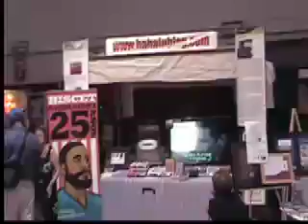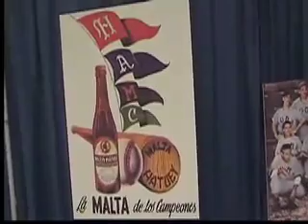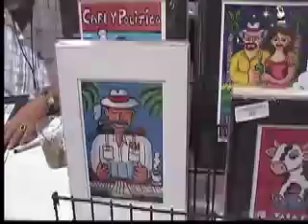CubaNostalgia, before the madness of the crowds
A quick look at some of the exhibits and things to see at CubaNostalgia before the crowds come in on Saturday and Sunday.